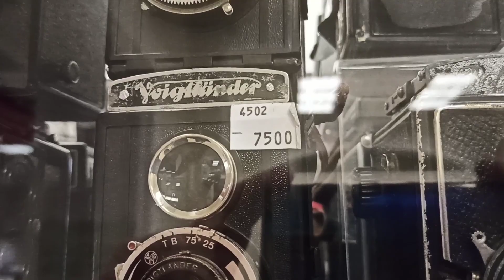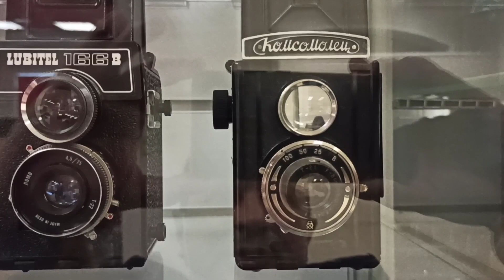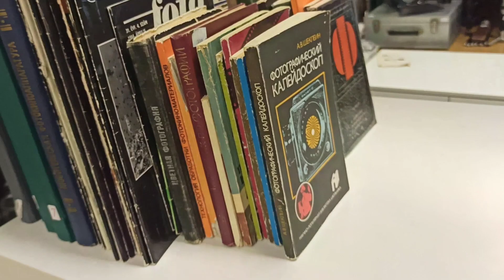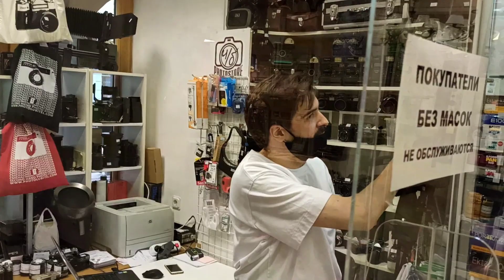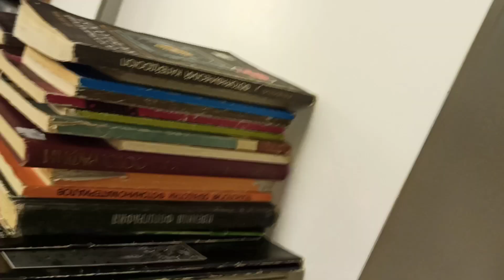Отдел ретро фото техники в универмаге Гостиный Двор (ЦУМ Петербурга)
Ретро фотоаппараты, кино камеры, объективы в Гостином Дворе, Петербург. Retro camera, lins, reaktlve in shop Gostinyi Dvor, St-Petersburg, Russia